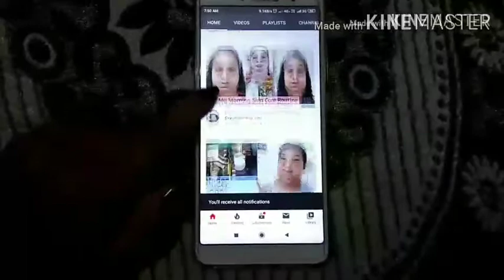Joy Hello Sunscreen SPF 20 Cream Review || Creative Yamini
Joy HELLO SUN SUNBLOCK & ANTI-TAN LOTION SPF 40 AND SKIN CREAM SPF 20

Hey guys...!!!

If you want best jewelry plz follow thus instagram story

KEEP SUPPORTING
KEEP LOVING